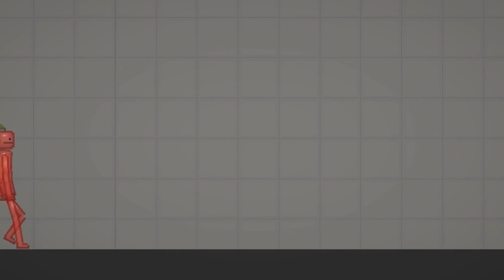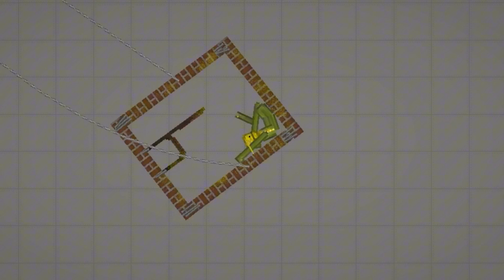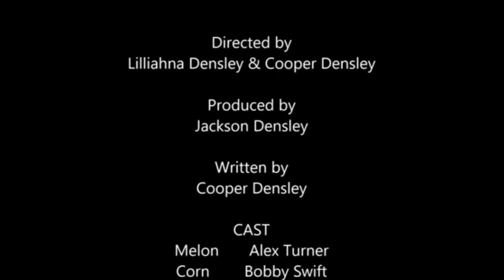Melon Playground TV SHOW (S3E12) - jackass number two